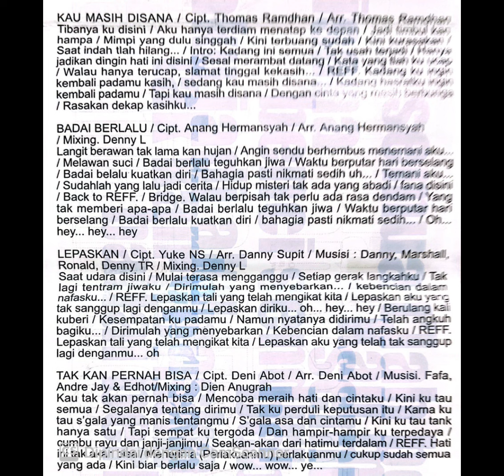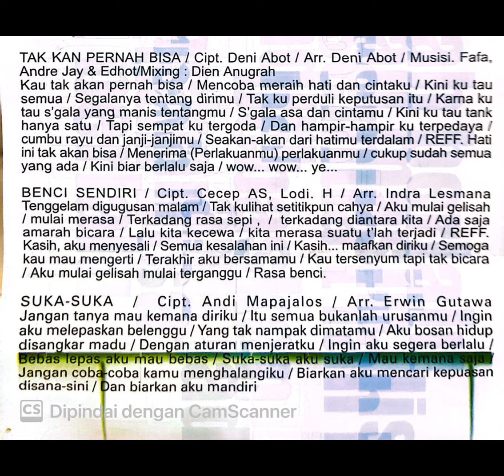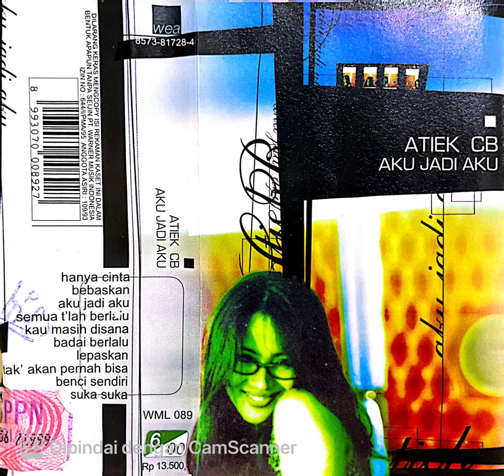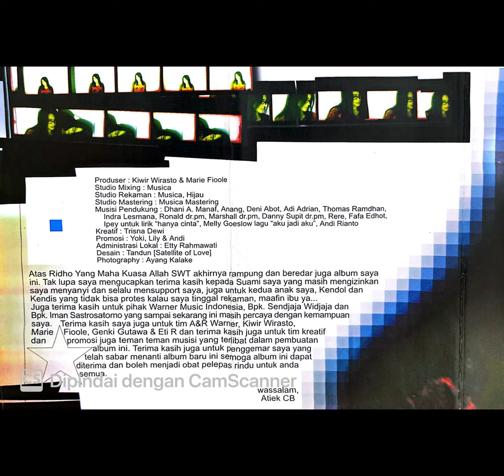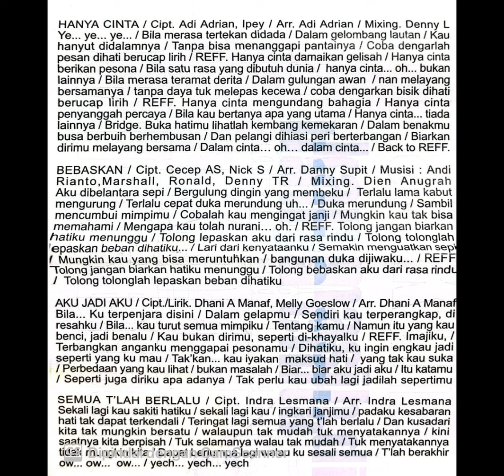ATIEK CB — Full Album ‘AKU JADI AKU’ (1999)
Atiek Prasetyawati (lahir 25 Mei 1963) atau lebih dikenal dengan nama Atiek CB adalah salah satu penyanyi asal Indonesia yang memiliki hits terbanyak di industri musik Indonesia. Diantaranya dapat diambil dari album ini.

Judul Album : Aku Jadi Aku
Artis : Atiek CB
Tahun Produksi : 1999
Produser : Kiwir Wirasto & Marie Fioole
Produksi : Warner Music Indonesia

ATIEK CB tergolong penyanyi yang sukses menghasilkan hits setiap kali merilis album. Dari sederet hits yang dihasilkan, yang paling sering menjadi hits adalah lagu ciptaan CECEP AS, sebut saja RISAU, AKH, KEKANG, MAAFKAN, SETELAH KU SADAR, BERHENTILAH dan BENCI SENDIRI. Boleh jadi Cecep memang tahu lagu seperti apa yang pas dibawakan Atiek, atau memang produser ingin mencari 'aman' dengan selalu menyandingkan Atiek-Cecep yang sudah terbukti klop dan selalu mencetak hits. Seperti yang terjadi di album AKU JADI AKU ini. Lagu AKU JADI AKU adalah sebuah lagu ber-beat asyik dan sangat Atiek CB, pantas dijadikan judul album. Tapi yang terpilih menjadi single utama justru lagu ciptaan CECEP AS & NICK S berjudul BEBASKAN. Terlepas dari lagu Bebaskan memang potensial hits, sebenarnya lagu AKU JADI AKU punya nilai jual yang tinggi juga mengingat lagu ini diciptakan oleh dua nama kuat yang jarang (atau baru sekali ini) berkolaborasi membuat lagu : AHMAD DHANI & MELLY GOESLAW. Mungkin single ini bakal dijadikan single kedua kalau saja lagu Bebaskan sukses di pasaran. Sayangnya, tidak seperti hits-hits Atiek sebelumnya, lagu BEBASKAN ditanggapi biasa saja di pasaran meskipun sempat menjadi radio hits. Maka lagu hebat AKU JADI AKU pun urung menjadi hits, hanya sempat diputar di beberapa radio tanpa ada promosinya lewat videoklip di televisi. Dan seperti juga album-album Atiek sebelumnya, di album ini hanya ada beberapa lagu baru, sisanya adalah lagu-lagu yang diambil dari album-album terdahulu.

1. HANYA CINTA
Adi Adrian & Ipey
2. BEBASKAN
Cecep AS & Nick S
3. AKU JADI AKU
Ahmad Dhani & Melly Goeslaw
4. SEMUA TELAH BERLALU
Indra Lesmana
5. KAU MASIH DISANA
Thomas Ramdhan
6. BADAI BERLALU
Anang Hermansyah
7. LEPASKAN
Yuke NS
8. TAKKAN PERNAH BISA
Deni Abot
9. BENCI SENDIRI
Cecep AS & Lodi Hidonaung
10. SUKA SUKA
Andi Mapajalos

Selamat bernostalgia dan salam musik Indonesia 🎼🎹🎸🇮🇩🤟manusiakamar